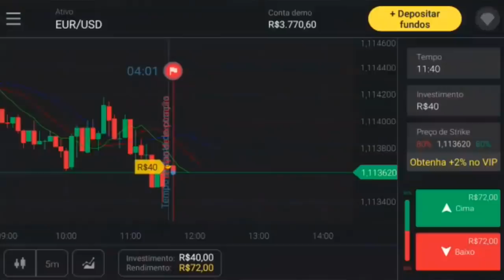O NOVO TREINADOR DO PALMEIRAS | QUEM SERÁ? | TÉCNICO ESTRANGEIRO? OU NÃO? | COLETIVA DO B1 E B2